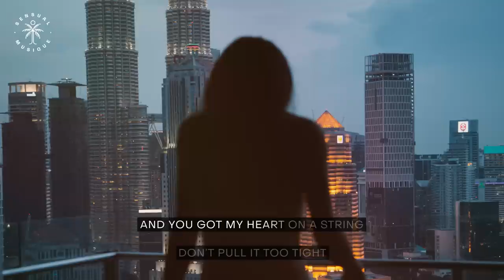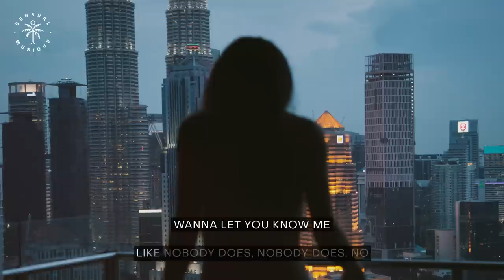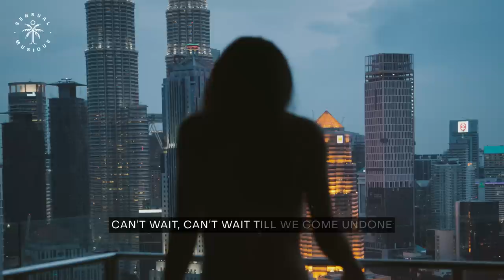Light The Sky - Undone (feat. Brooke Williams) // Lyrics